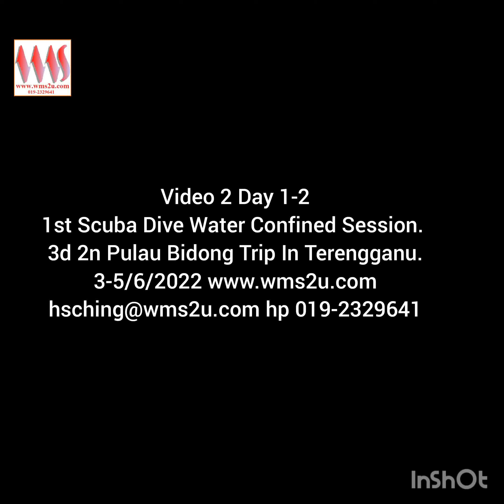Video 2 Day 1-2 Pulau Bidong Trip.1st Scuba Dive UMT,SummerSet.Dive Instructor Mr. Ali Aaron Ooi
Video 2 for Day 1-2 Pulau Bidong Trip.1st Scuba Dive UMT,SummerSet.Dive Instructor Mr. Ali Aaron Ooi
Continued from Video 1. Pulau Bidong Trip 1-1 KL to Pulau Bidong
- 14:06-14:40pm Mask and snorkel briefing at shallow water by instructor
- 14:41-16:01pm BCD, Regulator and tank preparation and briefing by Instructor at at Scuba dive center..
-16:02-16:38pm Shallow water Scuba Dive Experienced.
-16:39-17:23pm From Shallow water into deeper water Scuba Dive Experienced...
-17:24-18:13pm Washing BCD, Regulator, Mask, Snorkel at Scuba Center...
Continued to Video 3 Experiencing Snorkeling Around Summerset Sea